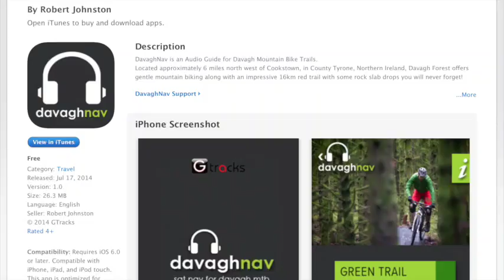Mr J video submission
2 pupils submission nominating Mr Johnston as IET (Inspiration Engineering Teacher) Award.